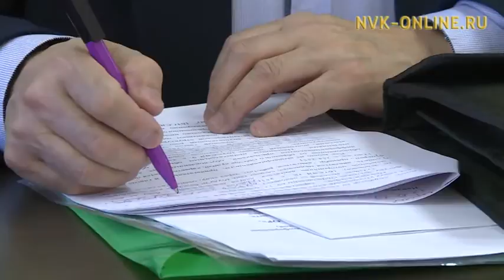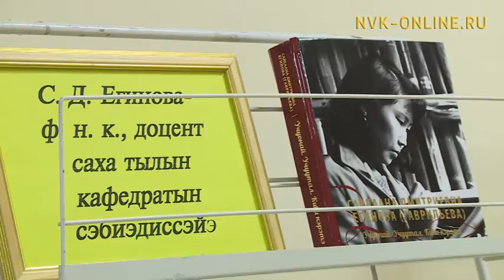Тыл билимин хандьыдаатын С. Егинова кэриэһигэр республикатааҕы конференция ыытылынна